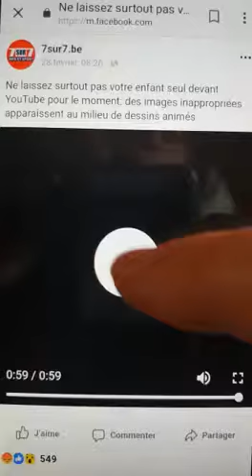⚠️Alerte danger⚠️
Cantique chant témoignage prédiction